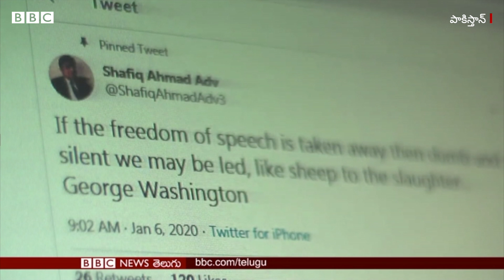Pakistan: ప్రభుత్వాన్ని, సైన్యాన్ని విమర్శించిన వారిని అత్యంత కిరాతకంగా హింసిస్తున్నారు | BBC Telugu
పాకిస్తాన్‌లో జర్నలిస్టులపైనా, మానవ హక్కుల కార్యకర్తలపైనా దాడులు పెరుగుతున్నాయి. పాక్ ఇంటెలిజెన్స్ సర్వీసెస్ ఈ దాడులకు పాల్పడుతోందనే ఆరోపణలు వస్తున్నాయి. గత వారం ఒక జర్నలిస్టును తుపాకీతో బెదిరించి దారుణంగా హింసించారు. గత నెలలో ఒక మేధావిపైన ఒక పార్కులో కాల్పులు జరిగాయి. అయితే, ఈ దాడుల్లో రాజ్యం ప్రమేయం ఉందన్న ఆరోపణలను పాక్ ప్రభుత్వం తిరస్కరించింది. విదేశాల్లో ఆశ్రయం కోరుకుంటున్న వారు కొందరు ఇలాంటి తప్పుడు ఆరోపణలు చేస్తున్నారని వ్యాఖ్యానించింది. ఇస్లామాబాద్ నుంచి సికందర్ కిర్మాణి అందిస్తున్న కథనం..